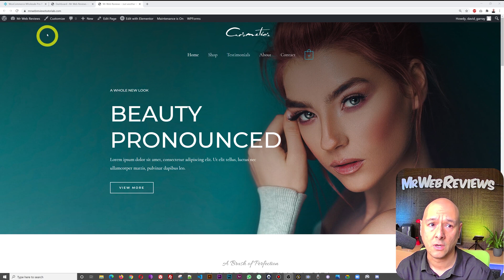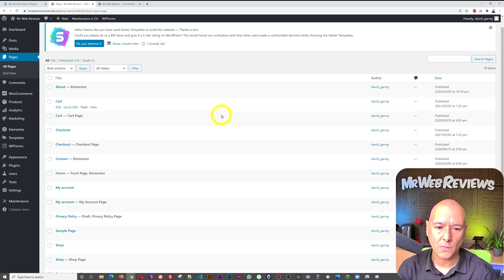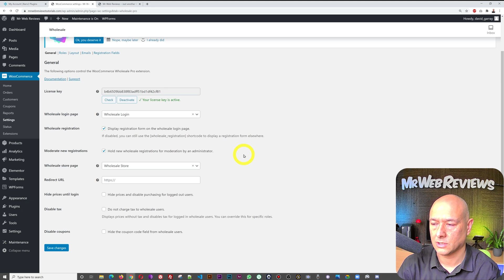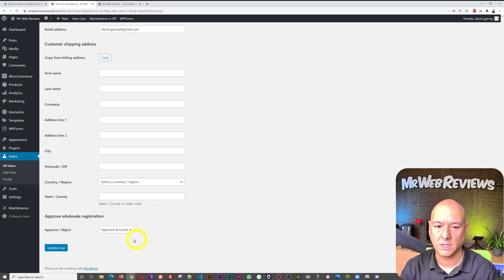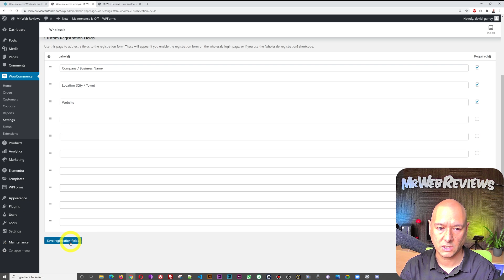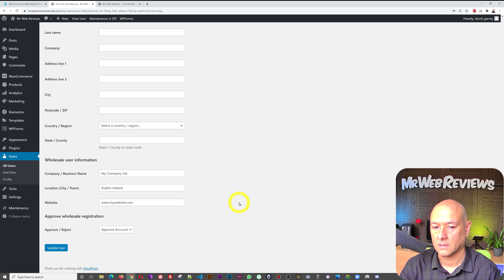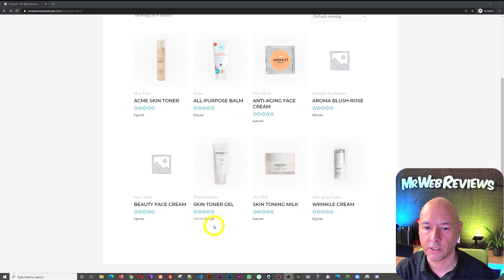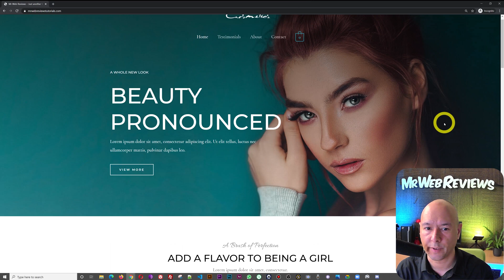Woocommerce Wholesale Prices Plugin - Sell to both the public and wholesalers from the same website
Hey Guys! Are you looking for a Woocommerce wholesale prices plugin for your website?

Would you like to be able to sell to both PUBLIC and WHOLESALE from the same website? Then look no further as this plugin will help you sell at both public and wholesale prices on your Woocommerce website.

In this video I'm going to show you how to set up / create a wholesale area on your website using Woocommerce.

We are going to use the barn2.co.uk plugin named "Wholesale Pro" which will allow us to add wholesale to your public store. In other words, you'll get a hidden area that only wholesale users can see, with wholesale registration, roles, B2B discounts and quick order forms.

We will go through and explore all the different settings and features.

First we are going to see how we can create an advanced wholesale area with its own pricing and discounts. With this feature you will be able to create unlimited wholesale roles, each with their own pricing. You will also be able to set global or category percentage discounts or even add wholesale prices for individual products. It's a very flexible solution that can fit any case scenario and be made to work for any business model.

Then we will see how we can easily add wholesale user. This means being able to create and allow wholesale buyers to register (plus make sure they are REALLY wholesale buyers and NOT trying to take advantage of the discounted prices).

After registration, you can decide whether to hold new accounts for moderation or allow instant access. This is very handy to make sure your buyers are really wholesale customers. And I'll also show you how to add wholesale users manually or quickly convert existing customer accounts.

This plugin will allow you to re-direct your wholesale customers to a specific one-page product page.

This plugin will help you maximizes your wholesale revenue buy making it as easy as possible for your visitors to buy at trade-pricing.